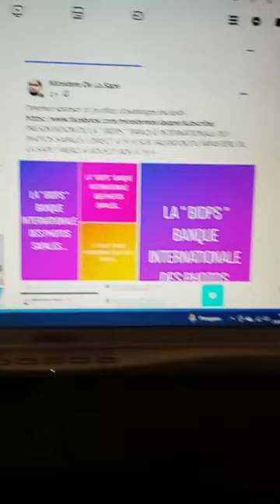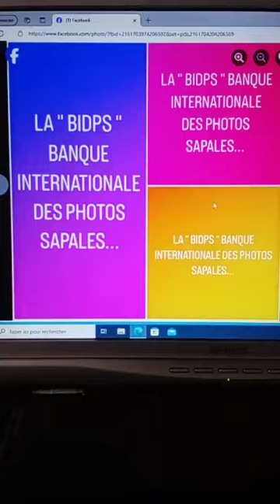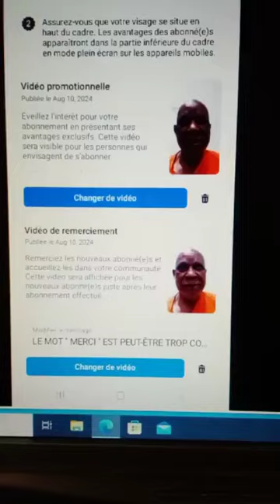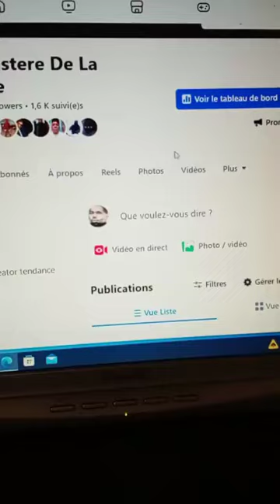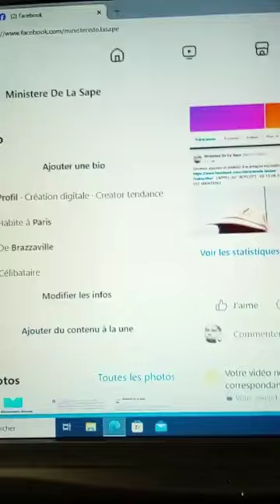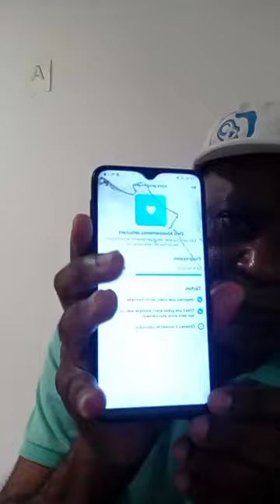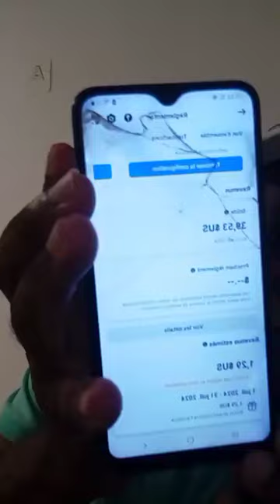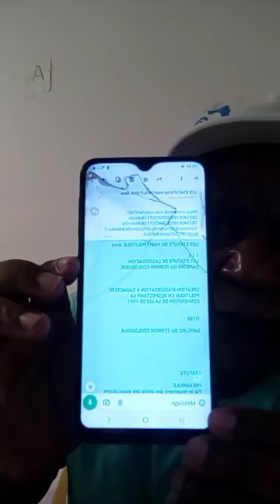PRÉSENTATION DE LA " BIDPS " BANQUE INTERNATIONALE DES PHOTOS SAPALES !